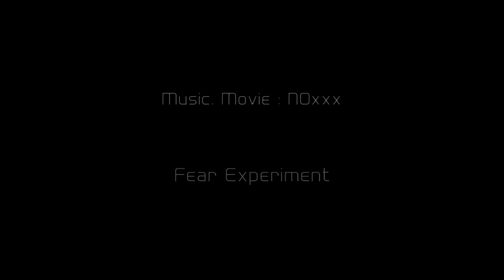NOxxx - Fear Experiment (Music Video)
There are reports that this new drug causes nightmares as a side effect.
The subject can panic from the fear. but it can't be helped.
Embrace my darkness of Crossbreed / Industrial Hardcore.
この新薬には酷い悪夢にうなされるとの報告のある物質が含まれている。
被験者は恐怖でパニックに陥るだろうが. 仕方のないことだ。
暗く重いCrossbreed / Industrial Hardcoreの世界に囚われよ。

Music, Movie, Artwork : NOxxx